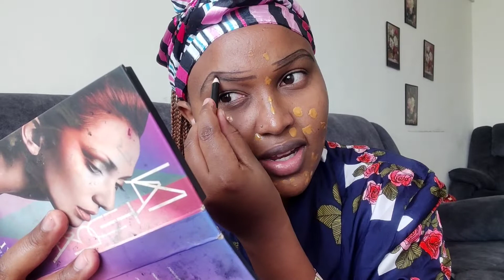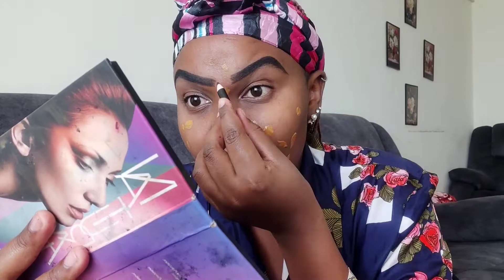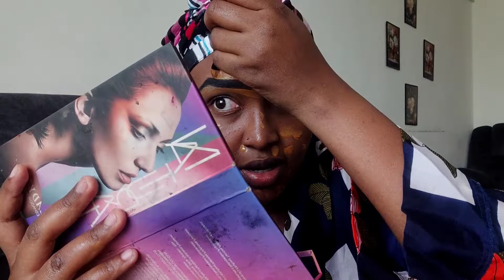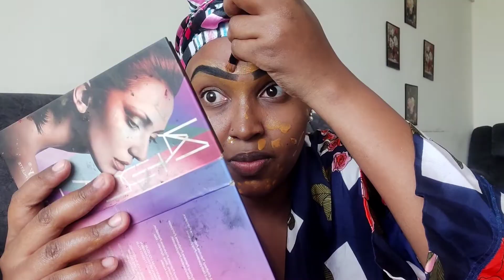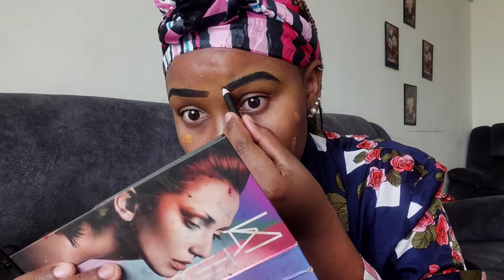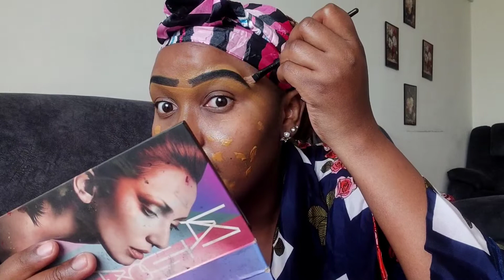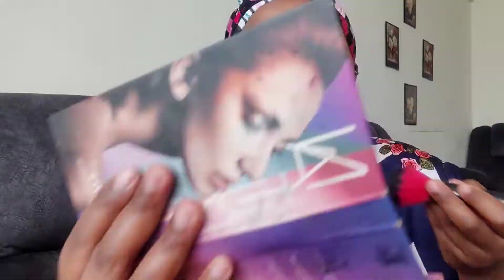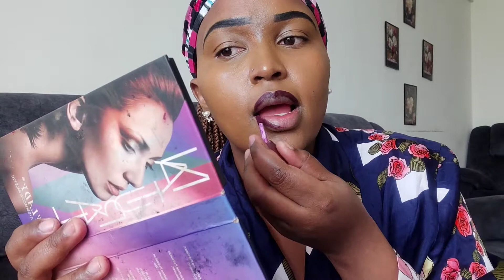STORYTIME || MY WORST ENCOUTER WITH A MAN || HE CONNED ME MY RENT 😭 || GRWM